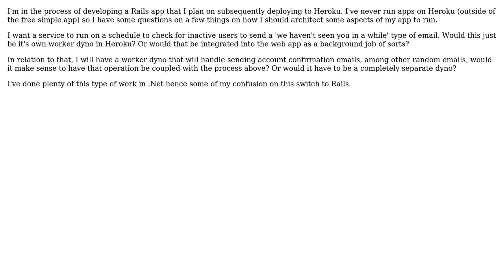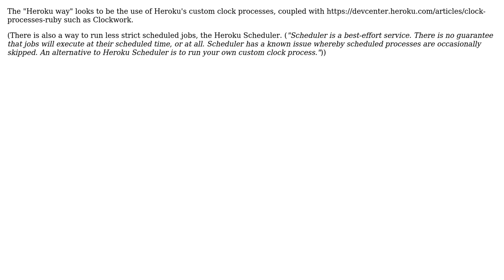Software Engineering: Rails + Heroku Architecture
With thanks & praise to God, and with thanks to the many people who have made this project possible! | Content (except music & images) licensed under CC BY-SA | Music | Images & others | With thanks to user Justin Chmura user Anthon Berg and the Stack Exchange Network Trademarks are property of their respective owners. You are responsible for your own actions.